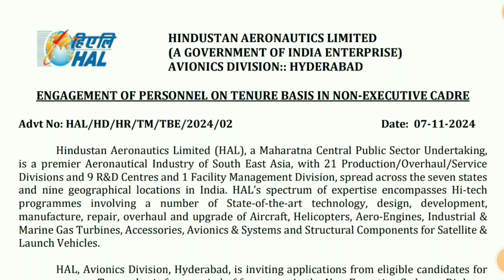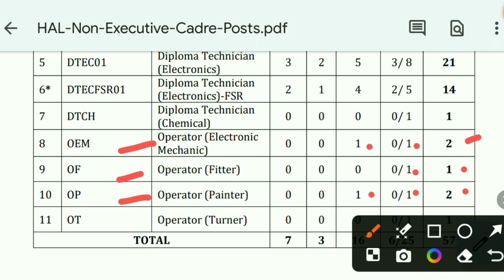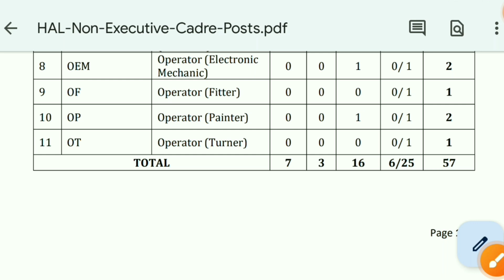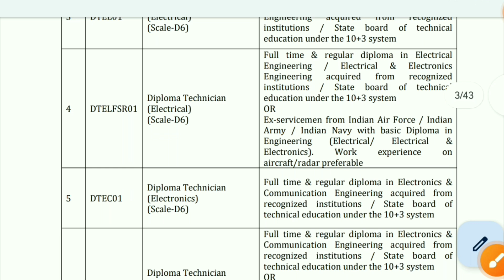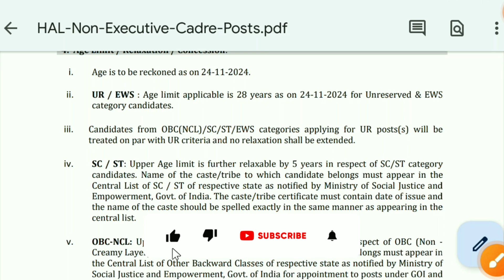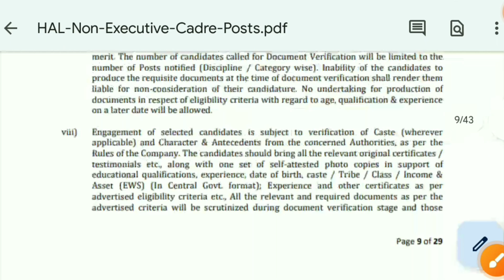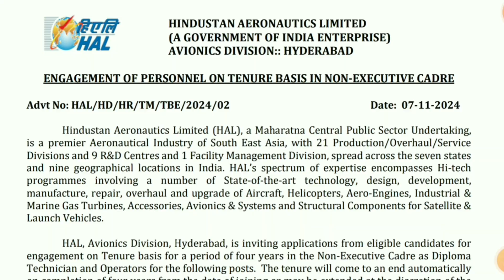HAL Latest Recruitment 2024 | HAL Non-Executive Cadre Recruitment 2024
In this video, we are providing all the latest information about Hindustan Aeronautics Limited (HAL) Recruitment 2024.